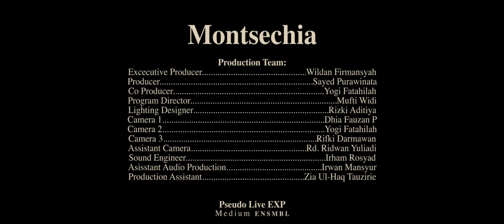05. Alir, ' Kemarau ' Live at Montsechia Pseudo Live EXP [Medium Ensmbl]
Montsechia adalah pertunjukan special Alir, yang sudah dilaksanakan selama dua kali dalam kurun waktu tiga tahun terakhir.

Kemudian, Montsechia Pseudo Live EXP adalah sebuah konser (virtual) Pertama Alir, dengan format Medium Ensamble. Di dalam format 'Medium Ensmbl' ini, Alir, menampung 8 orang personil yang kemudian membawakan 8 buah lagu yang sebagian besar belum pernah dibawakan secara live sebelumnya.

'Kemarau' diambil dari stand alone single yang pertama yang kami rilis sebagai sebuah band.

Konser ini sebagian besar disokong oleh funding privat melalui teman-teman terdekat kami.

Player:
Sayed Purawinata : Lead Vocal
Fathur : Guitar Acc/Electric
Riyandi N.A : Cello, Electric Guitar
Wahyu Rizkya : Violin
Usman Nurjaman : Bansuri, Suling, Percussion
Jihan Nabilah : Bass, 2nd Vocal
Aldy Nugraha : Sequencer, Keys
Mufti Wid : Drum, Keys, Synth

Production Team:
Excecutive Producer : Wildan Firmansyah
Producer : Sayed Purawinata
Co Producer : Yogi Fatahilah
Program Director : Mufti Widi
Lighting Designer : Rizki Aditiya
Camera 1 : Dhia Fauzan P
Camera 2 : Yogi Fatahilah
Camera 3 : Rifki Darmawan
Assistant Camera : Rd. Ridwan Yuliadi
Wardrobe : Mulké Shaftean
Make Up : Nadya Alfi
Sound Engineer : Irham Rosyad
Asisstant Audio Production : Irwan Mansyur
Production Assistant : Zia Ul-Haq Tauzirie

Funded By:
(In  Alphabetical Order)
Aprizal Rosmayadi | Bayu Nugraha | Fenty Ayu Angrumsari
M Dzikrillah Tauzirie | M. Iqbal Rizki Putranto | Muhamad Najmudin R
Muhfim Rafimsyah |  Naufal Dhia Fadlurrahman | Nikita Salsabila | Raditya Haryoseno
Resky Saputra | Riki Hartanto | Rizky Dwi | Rizky Herdiyanti Puspita | Rizky Siddiq
Salma Alivia | Selvia Meira Rizki | Siti Nurhaliza | Wien Ayu Putri
Yongky Pratama Kusuma | Zulfikar Tito Enggartiarso

Special Thanks To:
Garut Creative Hub | Disparbud Kab. Garut
Teater Awal | Titik Magazine | Teater Saddo
Muhammad Prayuda | Resky Saputra | Moehamad Rizal
Ikhsan Setiawan | Helmi Mufti | Yokeu Darisman
Arya Nugraha | Vortable Studio

Terima kasih untuk semua yang sudah terlibat & selamat menyaksikan.